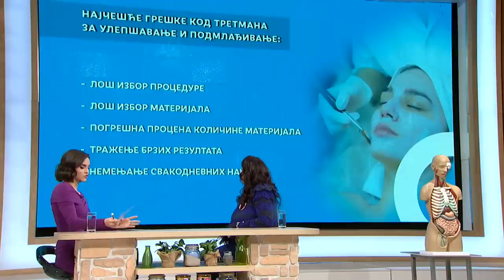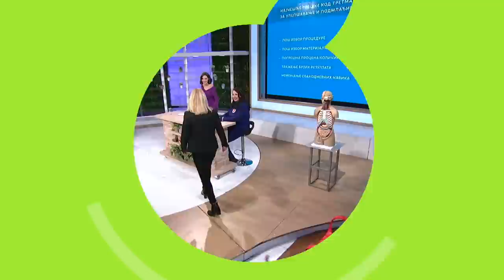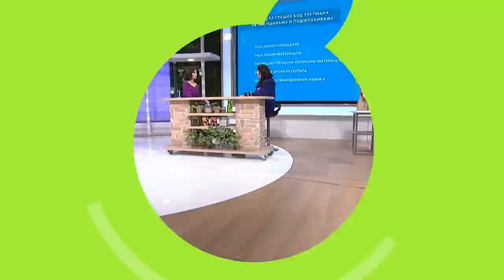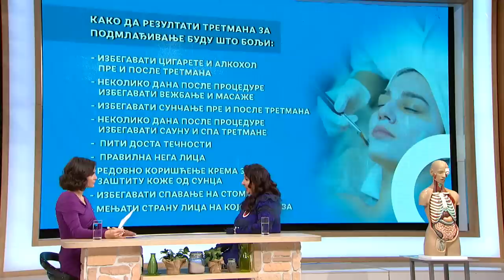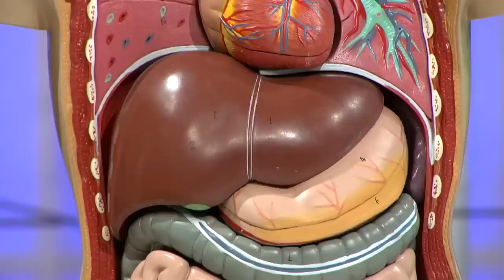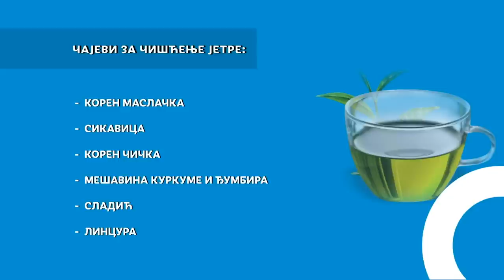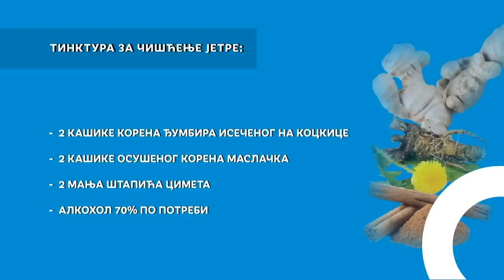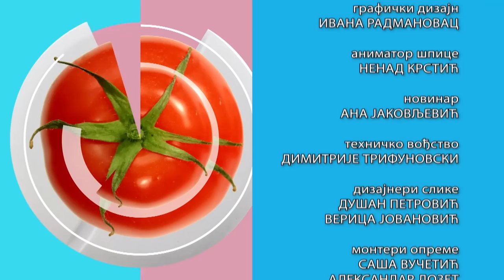RTS ordinacija: Čišćenje jetre